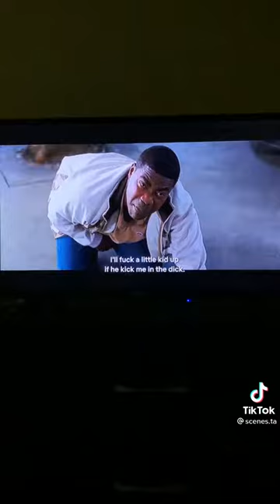Funny Tiktok video #91